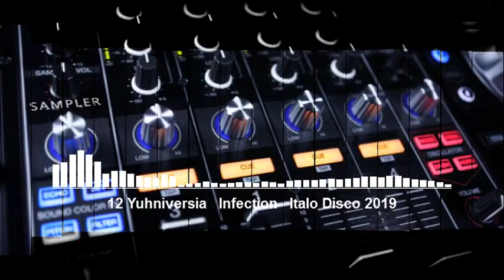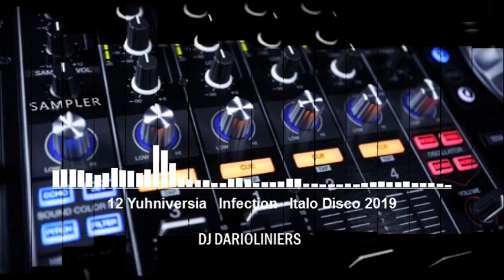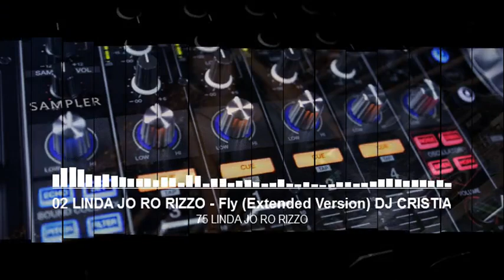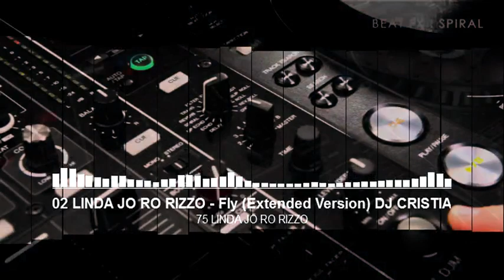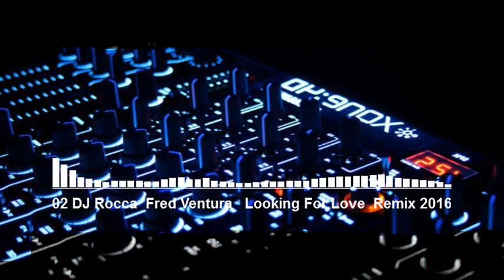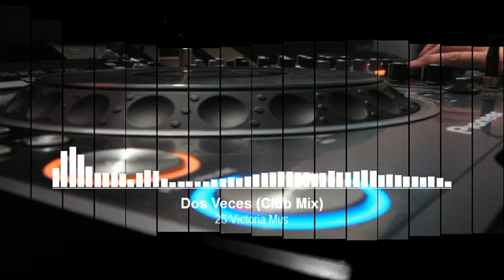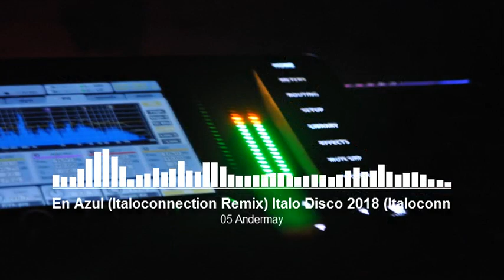30 TOP HITS ITALO DANCE MIX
DJ.DARIOLINIERS